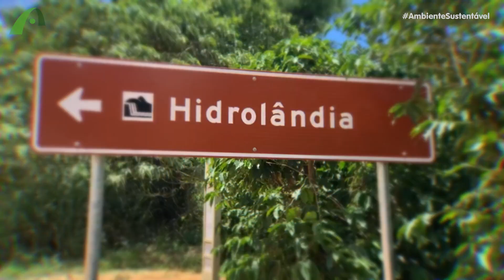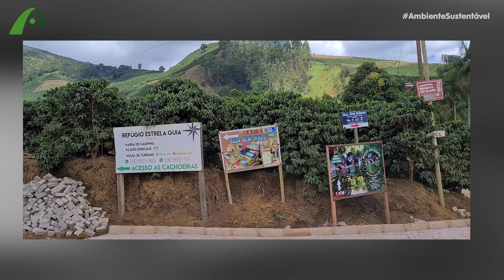Iúna: um projeto de turismo sustentável